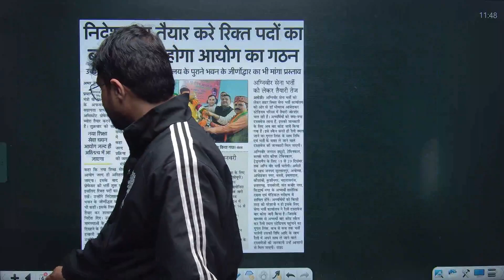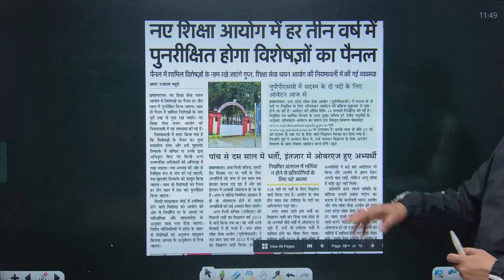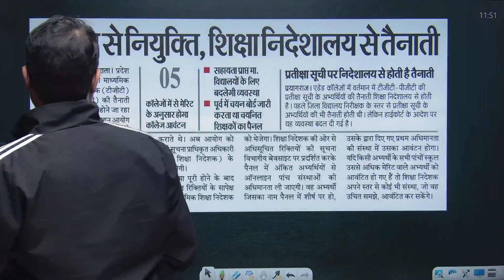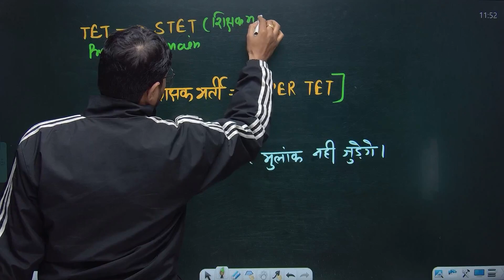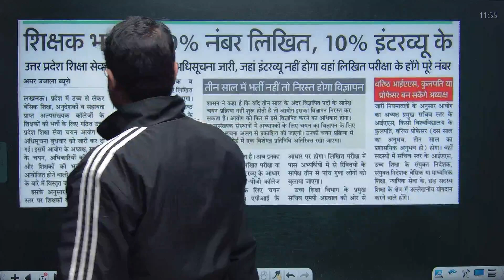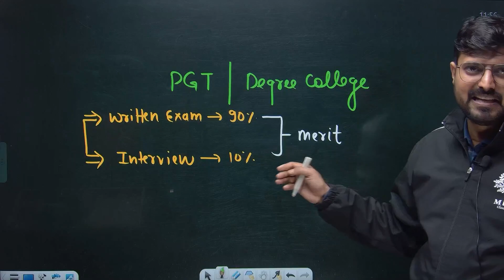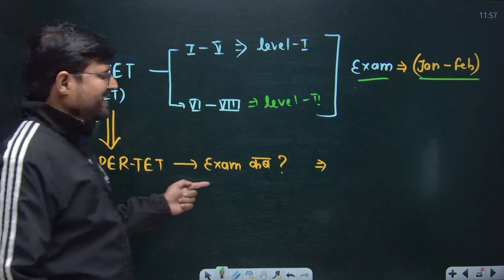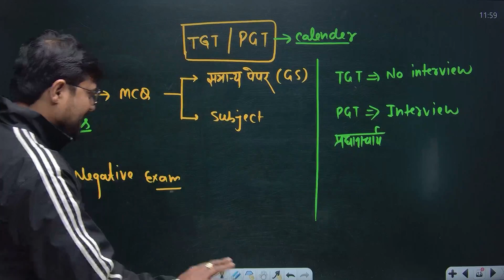UP Teacher Vacancy 2023😦UP Teacher Vacancy 2023 Latest News | शिक्षक भर्ती - TEACHING BY MD CLASSES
UP Teacher Vacancy 2023 Latest News | UP Primary Teacher Vacancy 2023 | UP Shikshak Bharti Latest News | शिक्षक भर्ती Update | Uttar Pradesh New Shiksha Aayog |